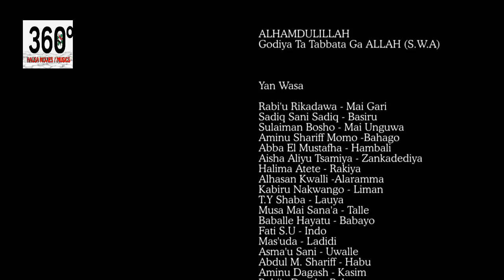Hangen Dala English Subtitled Episode 9 - Hausa Movies 2021 | Hausa Films 2021